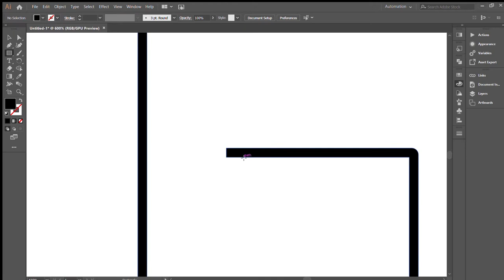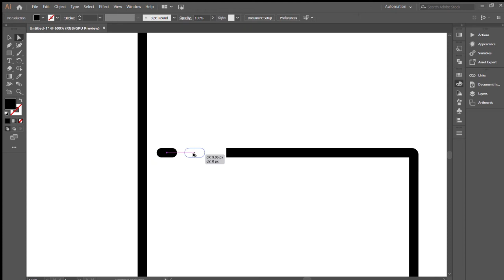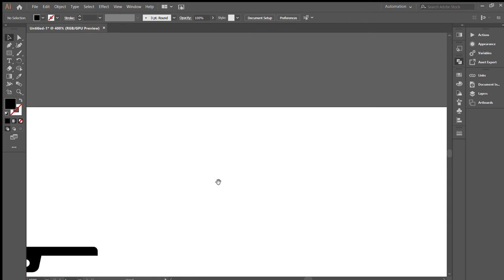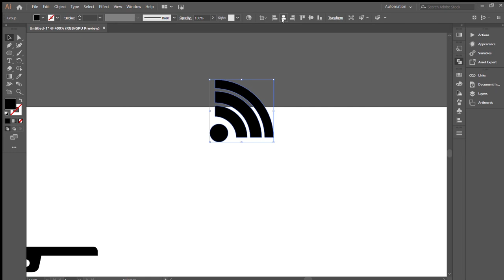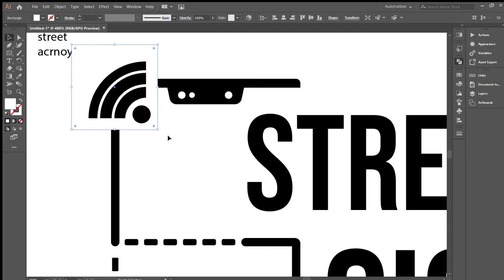Designing Mobile Connection Logo - Illustrator